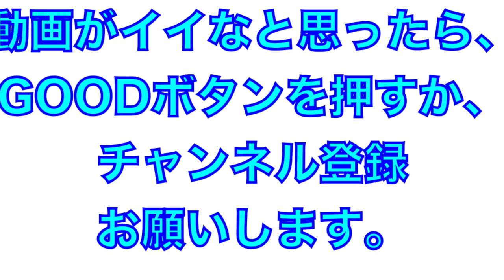余裕の雰囲気さえ感じられる！鉄腕、平井克典投手のブルペン！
2022年2月
高知県プレシーズンマッチ
登板前の平井克典投手のブルペン
年間８１試合登板の記録も持つ